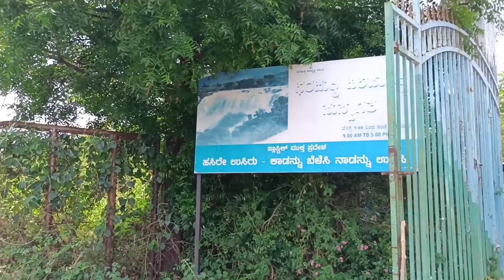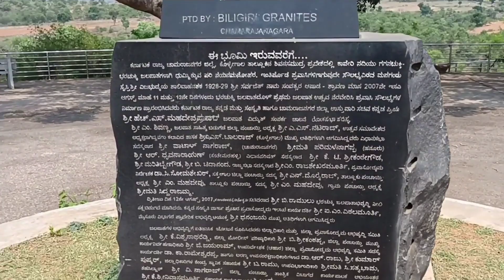Asia's first hydro-electric project || Shivanasamudra in summer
Shivanasamudra in summerFalls is a waterfall#summertrips  in Malavalli, Mandya district of the state of Karnataka, India. It is situated along the river Kaveri, which forms here the boundary to the Chamarajanagar district and Mandya district. Bharachukki Falls in Kollegal Taluk Chamarajanagar district and Gaganachukki Falls in Malavalli Taluk Mandya district and is the location of the first hydro-electric power stations in Asia, which was set up in 1902.

Do watch the video and enjoy.